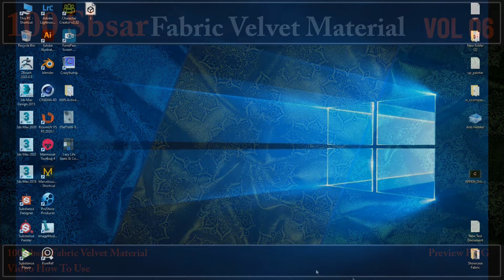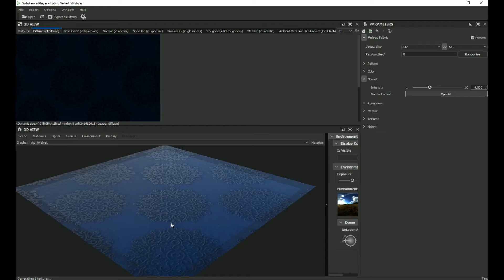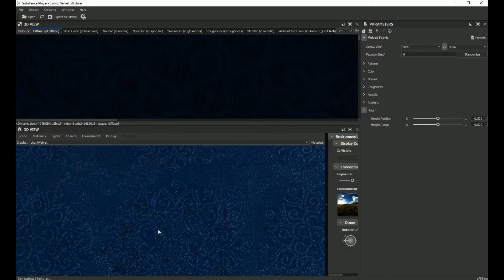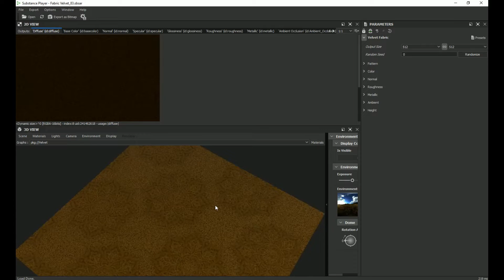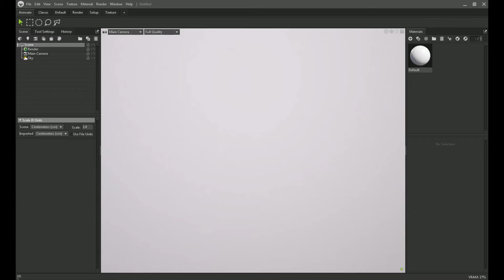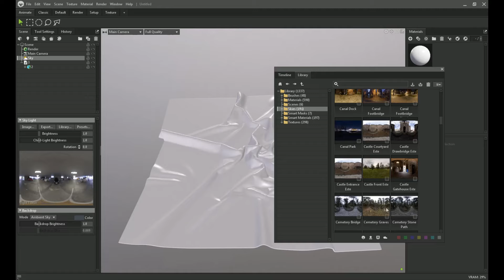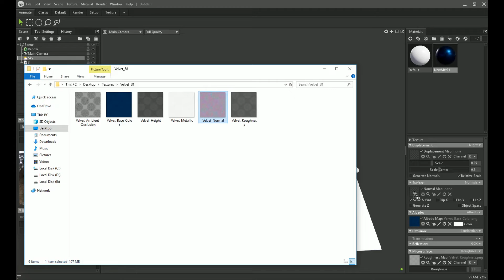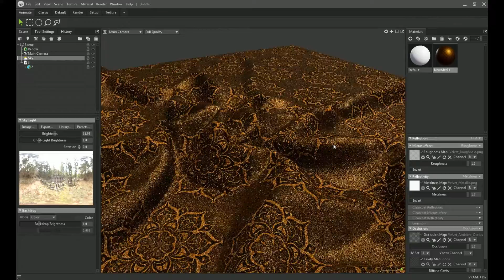How To Use Velvet Fabric Material VOL06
Hi guys.

Here is a set of 100 SBSAR Files Fabric Velvet materials VOL 06 made entirely in substance designer.

This video shows you how to use the file SBSAR.